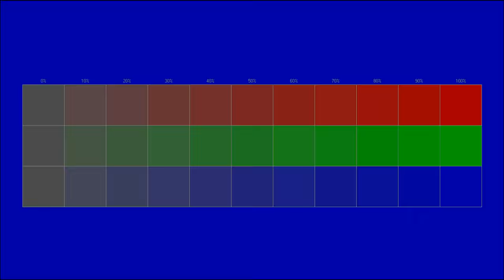Free instrumental You can use for any purpose 9